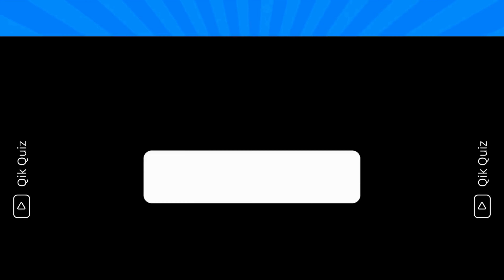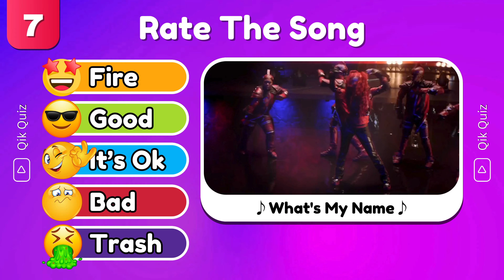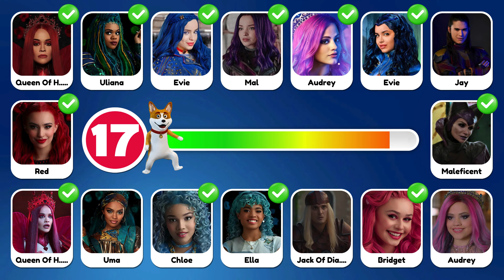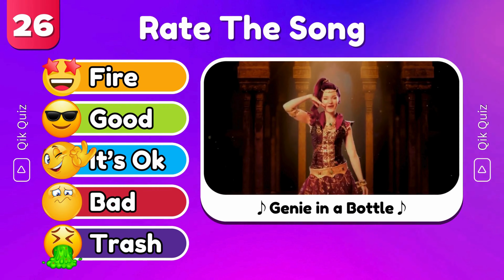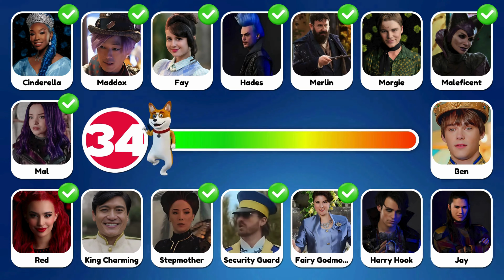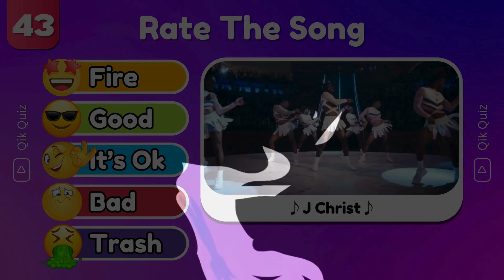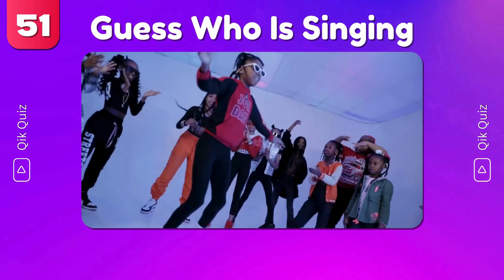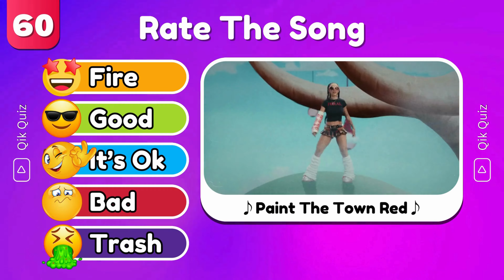Guess Who's Singing 🎤 Descendants: The Rise of Red: Red, Mal, Chloe, Evie, Carlos | Qik Quiz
In this video, we reveal the surprising talent behind the latest hit from Descendants. Fans of Mal, Chloe, Uliana, Evie, Carlos, and Jay will be thrilled to find out who is bringing this iconic song to life! Watch to discover the voice that’s making waves and join us for an exclusive Guess Who’s Singing & Dancing The Rise of Red in Descendants.